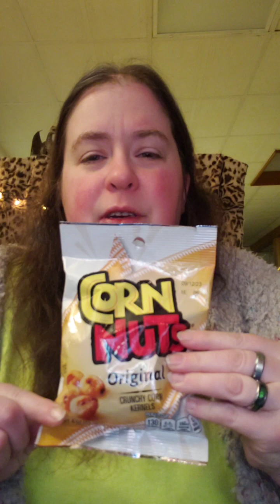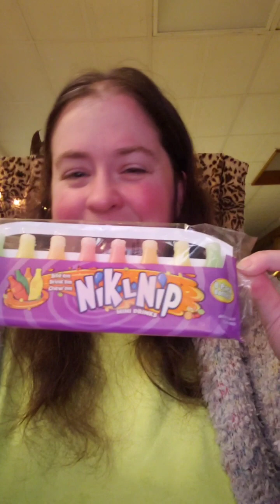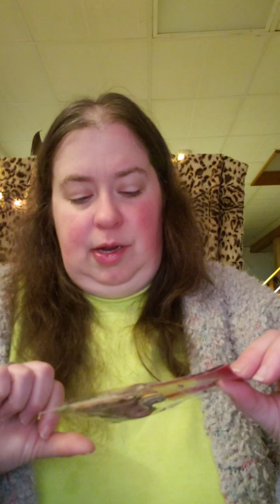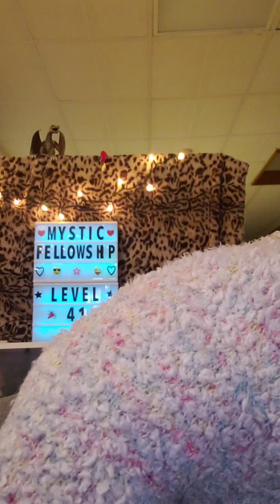Birthday Vacation Dollar Tree Haul + Mini Haul!